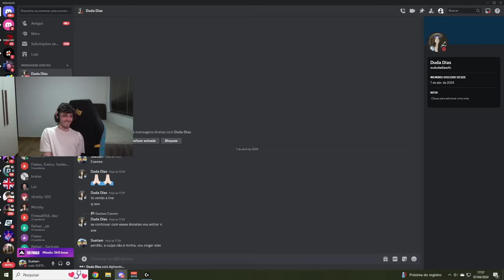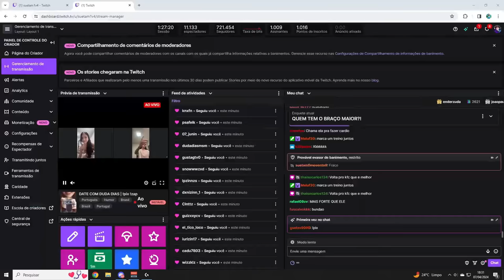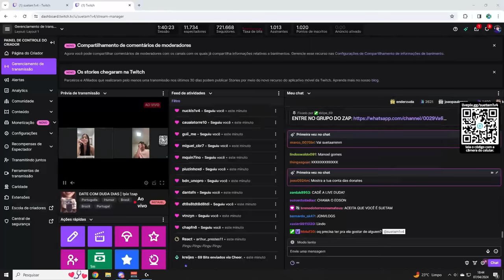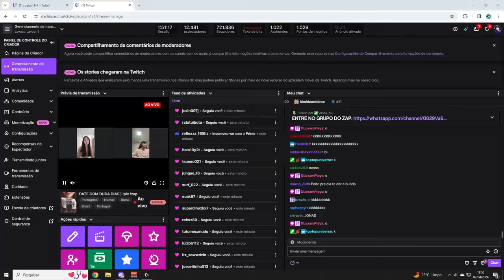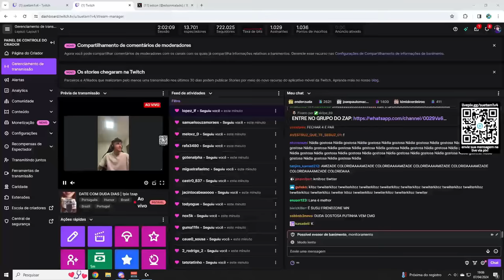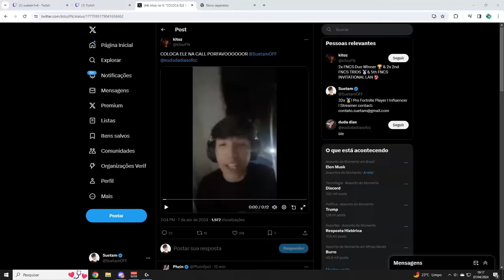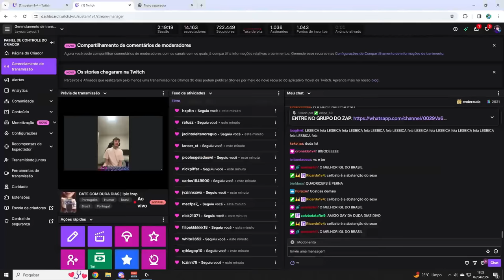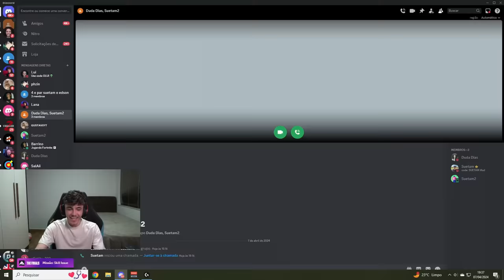Suetam marca ENCONTRO com DUDA DIAS! (Completo)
Encontro completo do Suetam com Duda Dias (Live)

🔸MEU MAPA DE BOX 1V1: 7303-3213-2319

🔸MEU MAPA DE BOX 2V2: 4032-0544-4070

🔸MEU MAPA DE BOX PVP: 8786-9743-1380